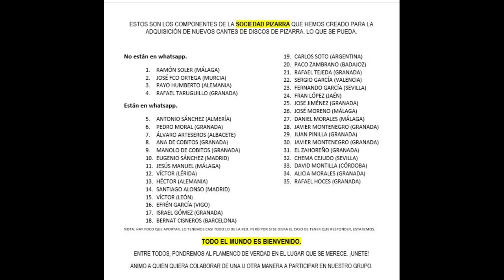Película 100% CANTINFLAS CON GUITARRA EN UNA PELÍCULA 1 CANTE POR FANDANGO CÓMICO Y DESAFINADO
CANTINFLAS
Fandangos de Mario Moreno "Cantinflas". Evidentemente no se trata de un cantaor flamenco, ni tampocolo pretende ser. Cantinflas era cómico y de ahí que su interpretación sea cómica. Ni siquiera respeta la métrica ni los rima del fandango de Huelva... pero, eso sí, se acerca a él.

DATOS DISCOGRÁFICOS
No es un disco de pizarra, sino un extracto de película.
Fandangos "Soy mejicano, señores"

00:01 Fandangos "Soy mejicano, señores"